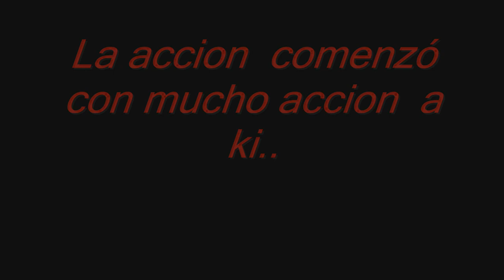GTA vice city . Myriad Islands (mods)...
ESTE TORRENT (MAGNET LINK) puslsa clik en donde dice DESCARG ESTE TORRENT (MAGNET LINK) A KI el GTA vice city . Myriad Islands (mods)...no es nesesario tener el juego instalado es una version mejorada con otro tipo de mapa la isla del juego del otro mundo bueno o jala les guste comente